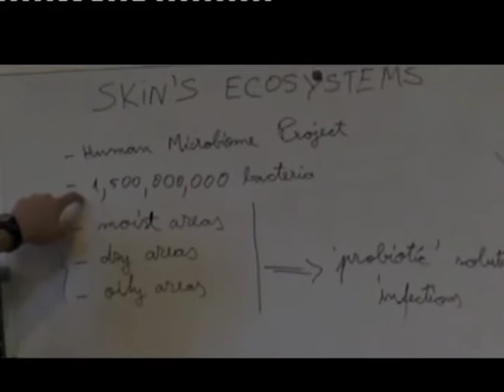Last Miro play Part 1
Studio cambridge, Ridley Hall - The last play written and played by miro.